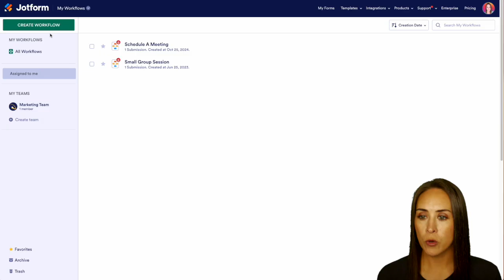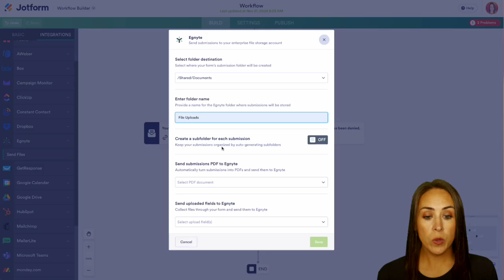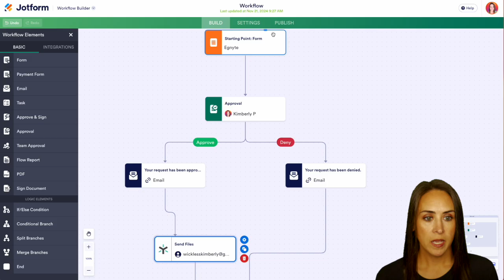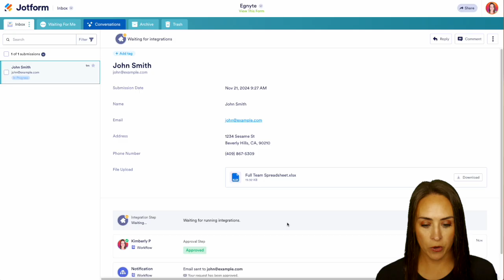How to Integrate Egnyte with Jotform Workflows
Jotform Workflows lets you integrate with your favorite apps and tools, such as Egnyte, to automate your processes and boost your productivity even more. Learn how in this quick and easy video tutorial from Jotform.
LINKS & RESOURCES
👋 ABOUT JOTFORM
Hi, we're Jotform, a full-featured online forms platform that makes it easy to create robust forms and collect important data. Check us out